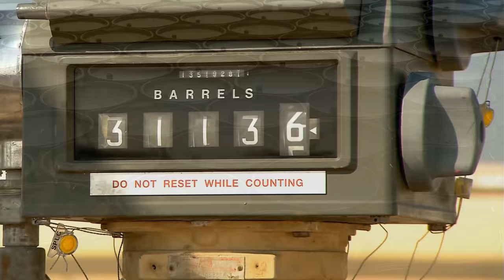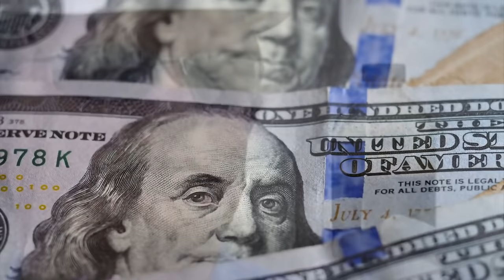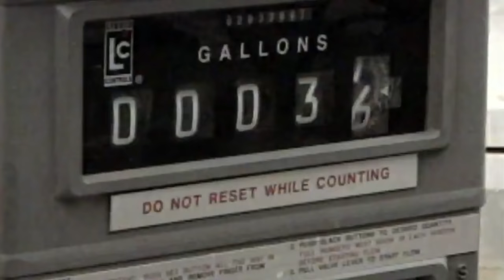COMO se HACE la GASOLINA del PETRÓLEO crudo | Como se EXTRAE el PETRÓLEO 🛢️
🛢️Descubre COMO se HACE la GASOLINA del PETRÓLEO. Como se EXTRAE el PETRÓLEO. ¿Alguna vez te has preguntado cómo se hace la gasolina?
Visitamos la industria petrolífera de Estados Unidos en Texas para descubrir cómo se hace la gasolina del petróleo.